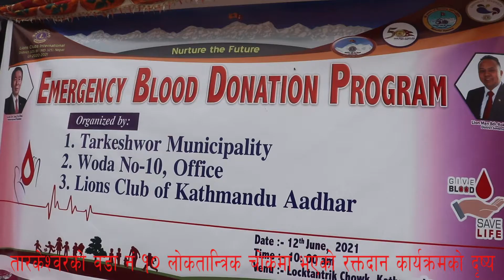तारकेश्वर वडा न १०को लोकतान्त्रिक चोकमा भएको रक्तदान कार्यक्रमको दृश्य ।